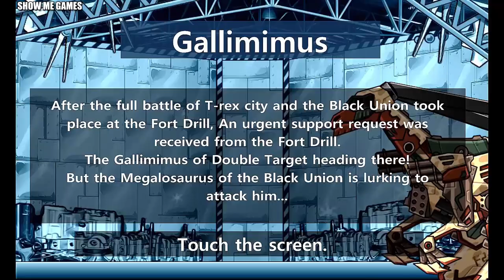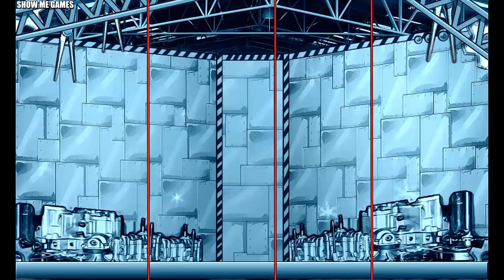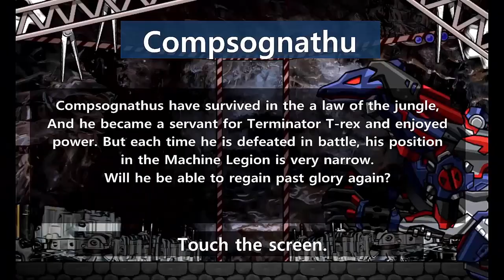Repair Dino Robot Corps - 15 Dinosaurs - Full Game Play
00:03 - Compsognathus
03:34 - Ceratosaurus
06:24 - Deep Plesio
09:54 - Triceratops
12:46 - Spinosaurus
15:09 - Pachycephalosaurus
18:09 - Galimimus
21:14 - Triceratops
24:05 - Stegoceras
27:27 - Ceratosaurus
30:18 - Spinosaurus
32:45 - Deep Plesio
36:15 - Pachycephalosaurus
39:15 - Galimimus
42:20 - Compsognathus